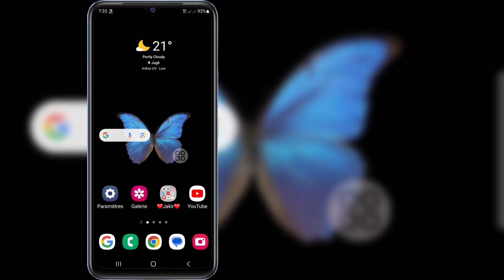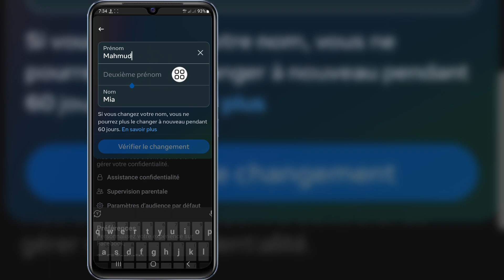Comment changer votre nom sur Facebook (nouveau processus) | comment changer le nom de Facebook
Si vous recherchez une vidéo sur Comment changer votre nom sur Facebook (nouveau processus) | comment changer le nom de Facebook, le voici !

 Dans cette vidéo, je vais vous montrer comment changer votre nom sur Facebook (nouveau processus) | comment changer le nom de Facebook.  Assurez-vous de regarder la vidéo jusqu'à la toute fin. Vous apprendrez comment changer votre nom sur Facebook (nouveau processus) | comment changer le nom de Facebook. C'est facile et simple à faire depuis votre téléphone.